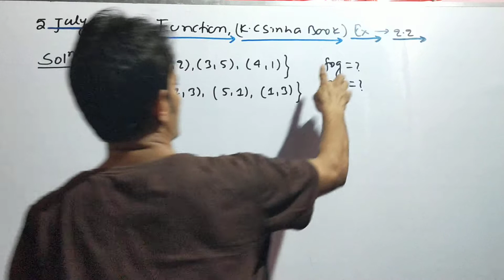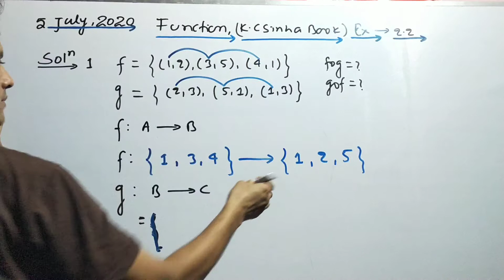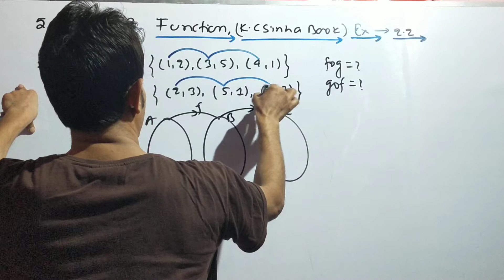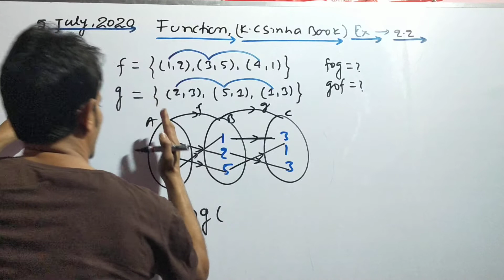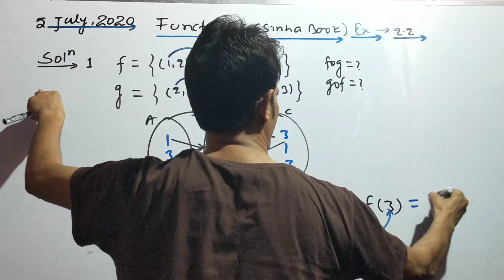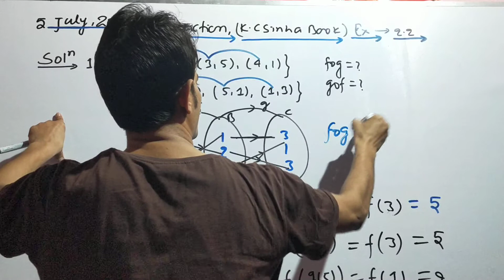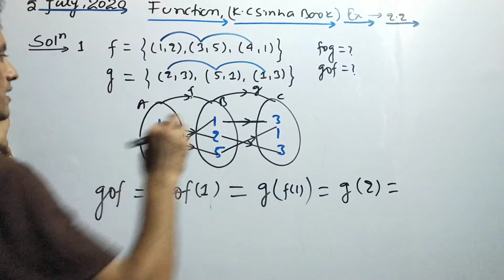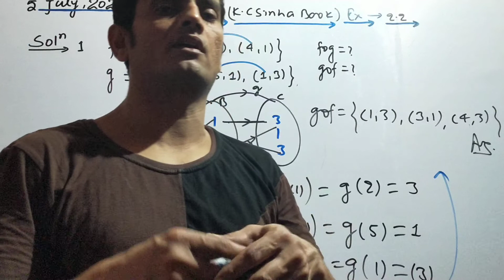5 July //Lectute 15 //Function//KC Sinha Ex-2.2